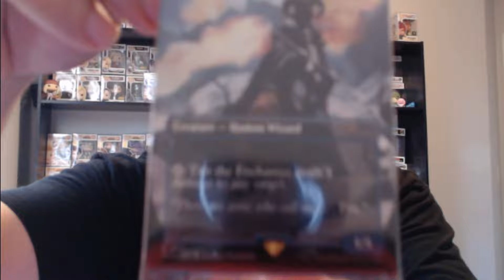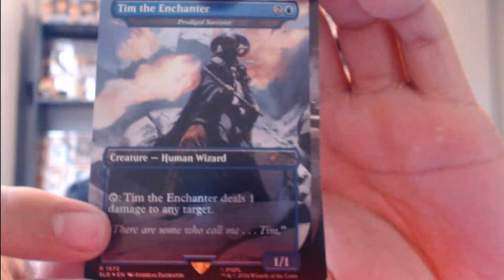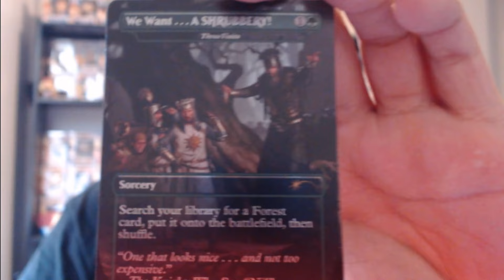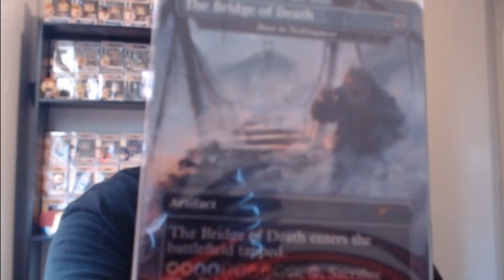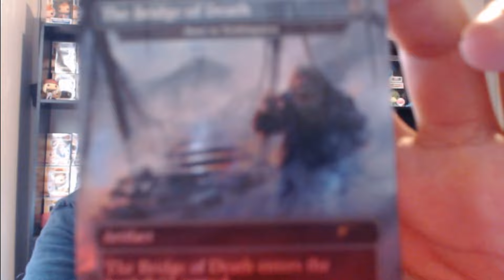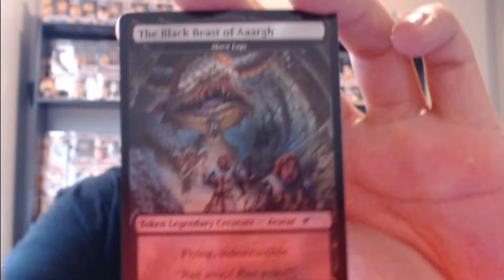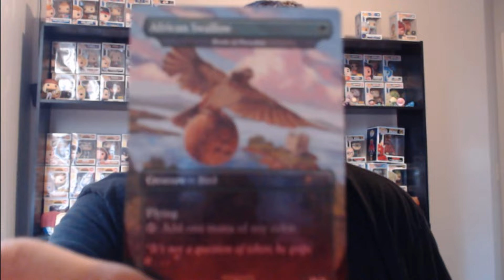First Secret Lair Monty python Opening!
Went to SDCC and they had these bad boys hanging around!!  I am excited to have these cards.  It is beautiful and hilarious.  I love them!!  Join on twitch